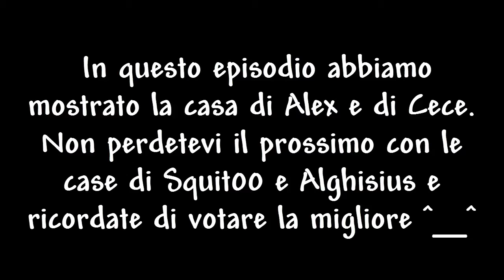Shadow Craft ep 9 [With Cece] - Le case di Alex e di Cece